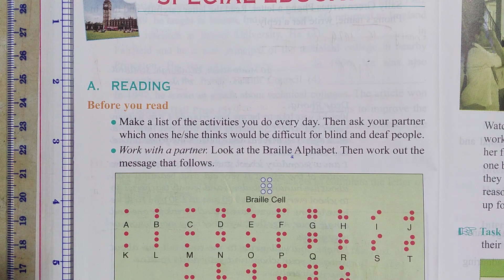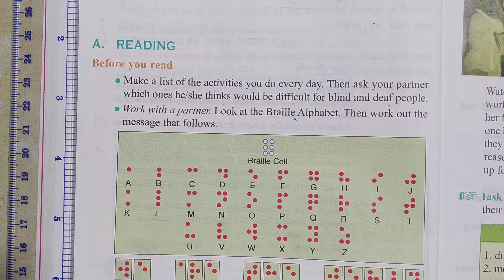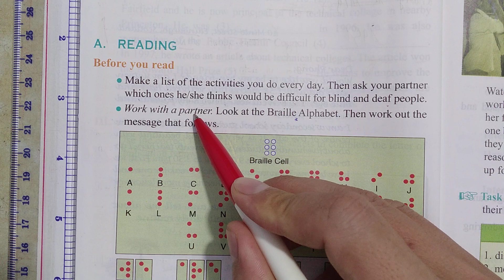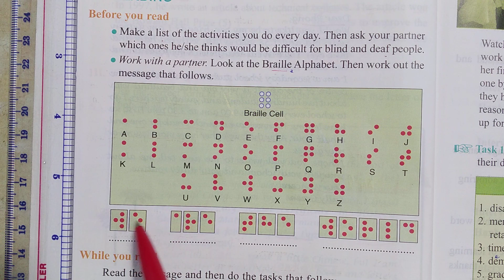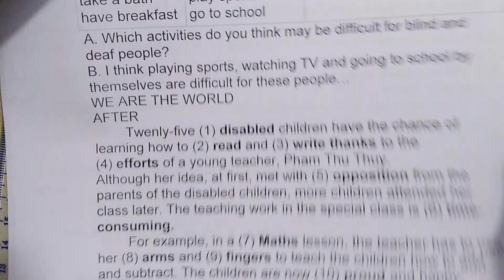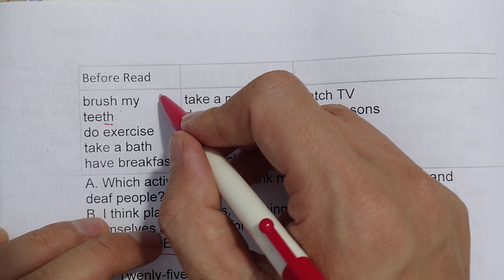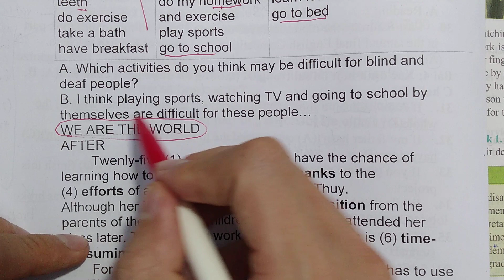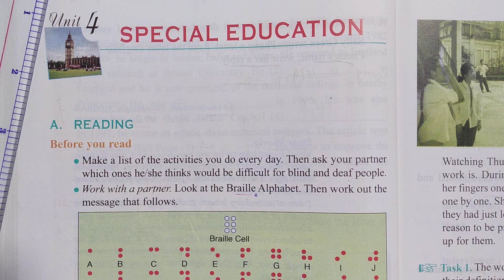Tiếng Anh lớp 10 - Học SGK - Unit 4 - Reading - Before you read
before read - unit 4 - anh van 10 - giúp khởi động kiến thức bài học này